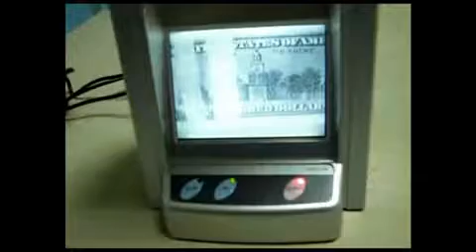Infrared/IR Detector IRD 1100 from Ribao Technology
IRD1100 Infrared Detector is applied to authenticate the most of international infrared-ink protected banknotes.
The IRD1100 Infrared Detector (we will call it as "Device" in the later contents)  provides a very sure way of detecting counterfeit notes. By visualizing the IR marks you can easily find the "super quality" counterfeit banknotes by your eyes. With designated dual frequency infrared exchange function, you can find the blinking mark on the genuine banknotes.